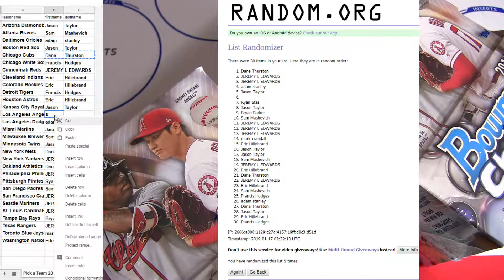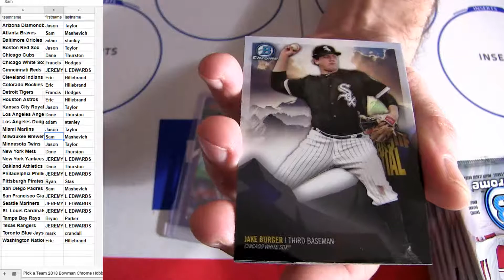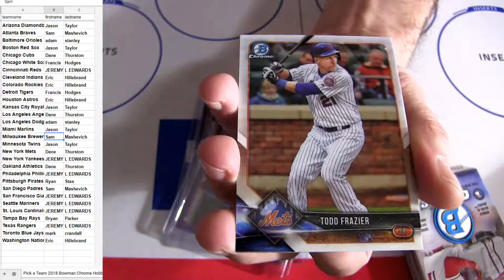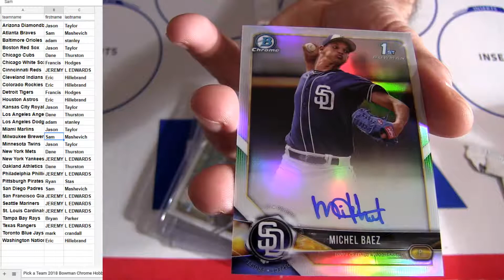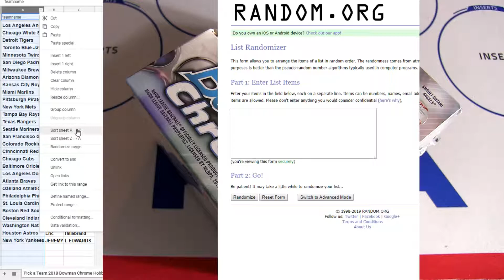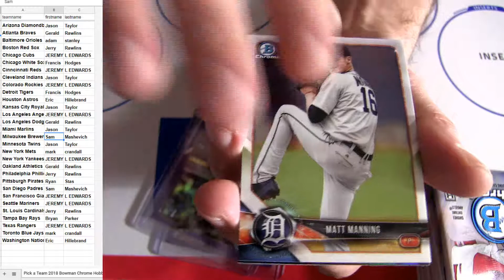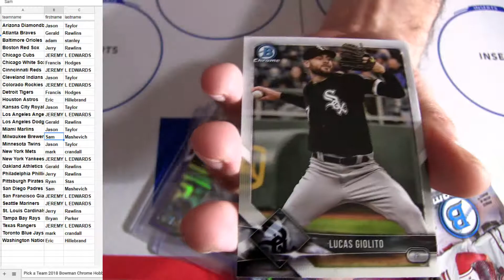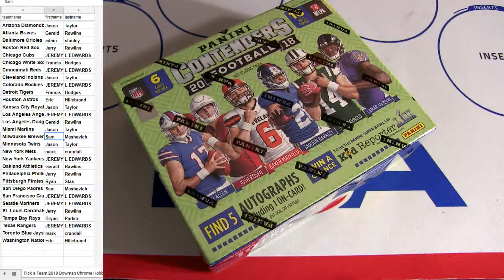18 Bowman Chrome Hobby MLB #32, #33